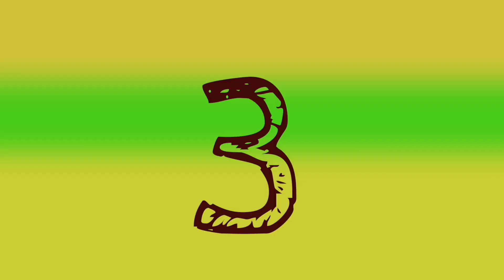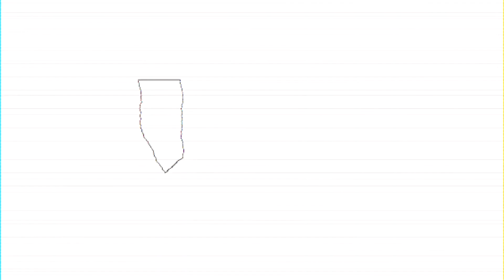A Experiência Científica